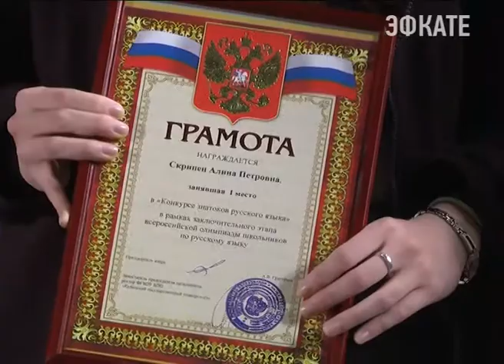В Сочи завершилась Всероссийская олимпиада школьников по русскому языку. Новости Сочи Эфкате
Самое масштабное интеллектуальное состязание страны стартовало в Сочи 17 апреля. И продлилось шесть дней.
Сочи. Новости.
Телеканал Эфкате.